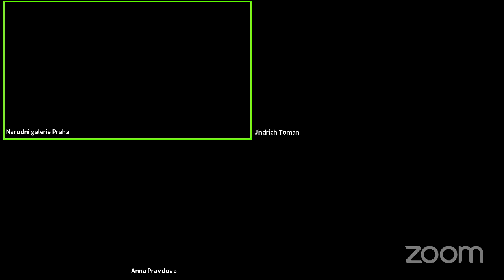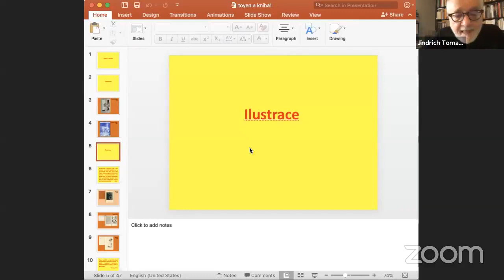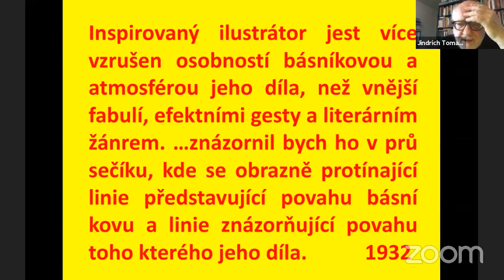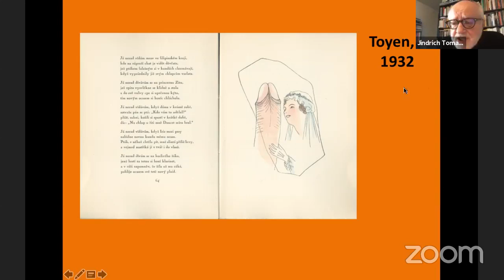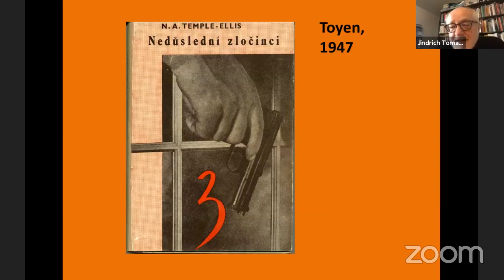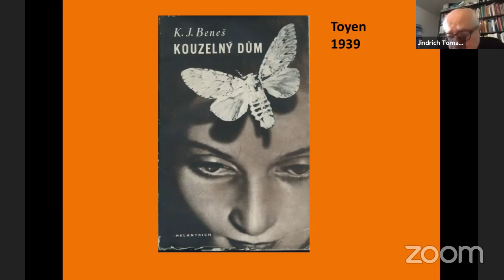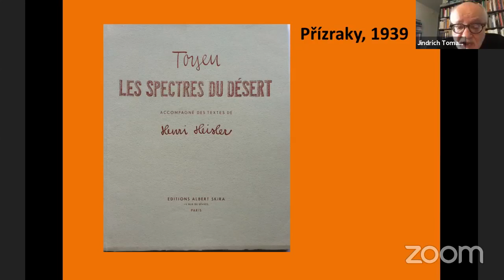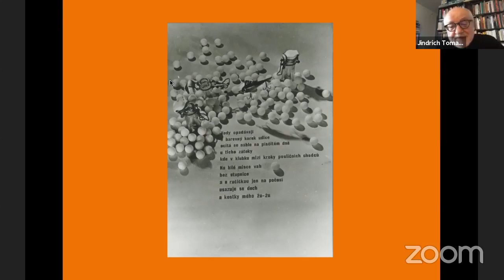NGP On Air | Toyen: Snící rebelka –⁠ Momenty odvahy | 10/6 2021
Jindřich Toman, lingvista a profesor slovanských jazyků a literatur na Michiganské univerzitě v americkém Ann Arbor, uvede svůj vstup vzpomínkami na Toyen a Jindřicha Heislera v rozhovoru s kurátorkou výstavy Annou Pravdovou. Následně se bude věnovat situaci za protektorátu a okolnostem odjezdu Toyen do Paříže v roce 1947. Ve druhé části programu se autor zaměří na Toyen jakožto designérku knižních publikací, a to zejména v meziválečném období. Předmětem diskuze bude několik příkladů jejích knižních obálek a ilustračních úprav. Tyto výstupy bude Jindřich Toman klást do souvislostí jak s dobovou knižní kulturou, tak s různými rovinami tvorby Toyen.

NGP ON AIR | TOYEN: SNÍCÍ REBELKA
V rámci online přednáškového cyklu k výstavě Toyen: Snící rebelka se zaměříme na obrazy, kresebné cykly a ilustrace Toyen. Reflektována budou díla Toyen od dvacátých let 20. století až po autorčinu pozdní tvorbu. Kromě života a tvorby Toyen představíme dobový a umělecký kontext spjatý se surrealistickými skupinami v Čechách i ve Francii. V neposlední řadě bude tvorba malířky Toyen nahlédnuta i v souvislosti s tendencemi uplatňujícími se v současném umění.